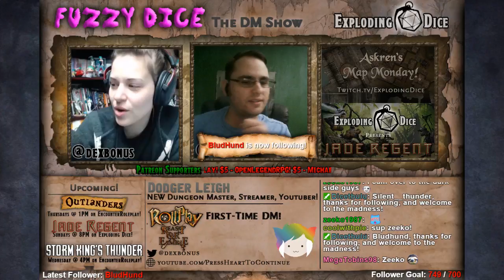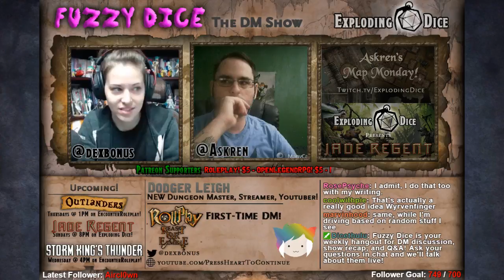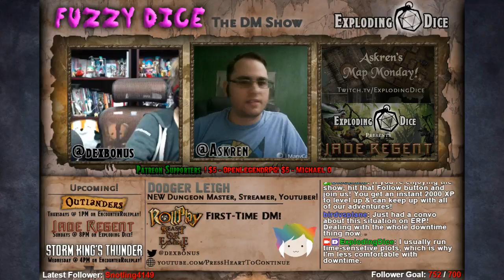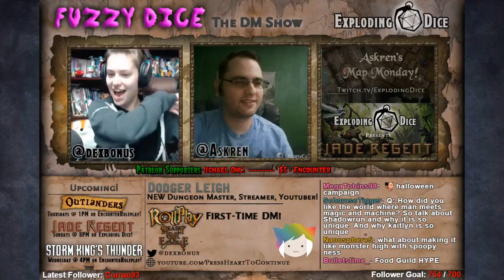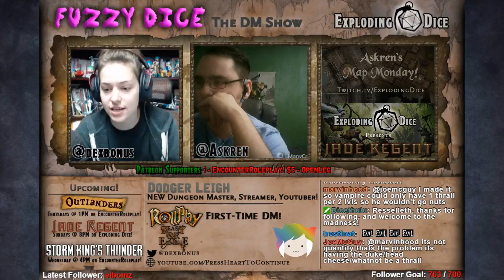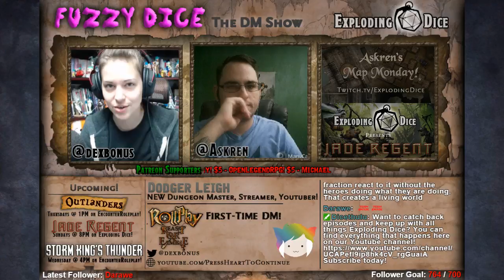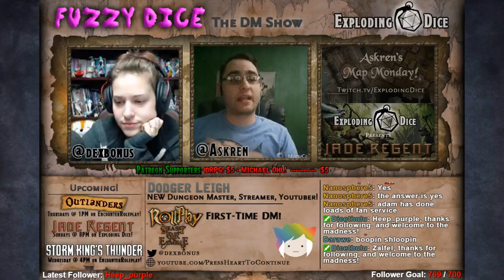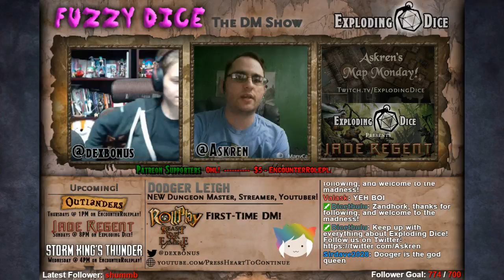FUZZY DICE: The DM Show! Special Guest - "PressHeartToContinue" DODGER LEIGH!